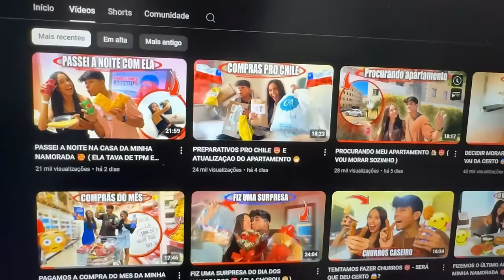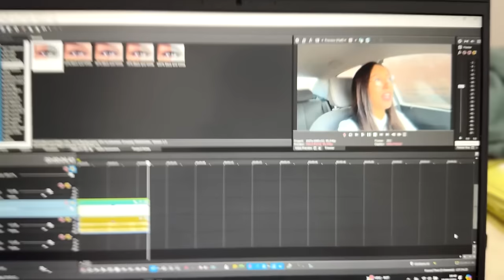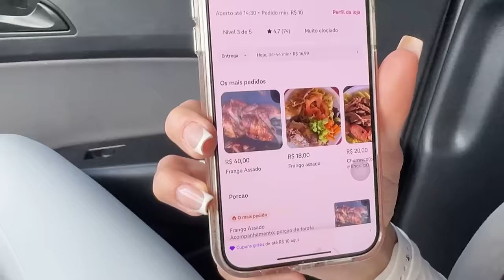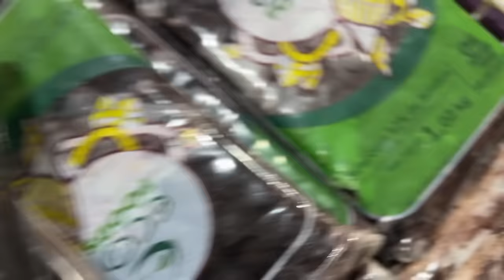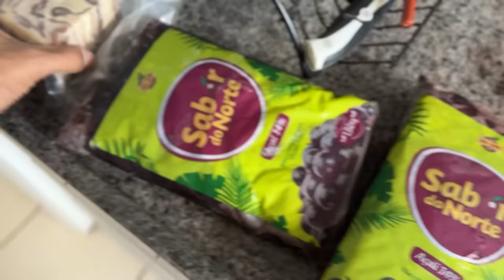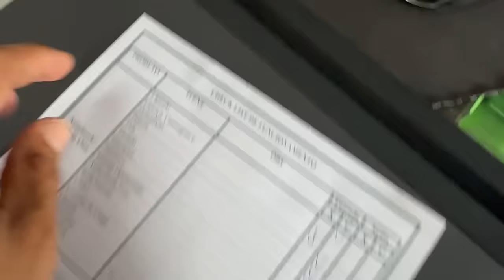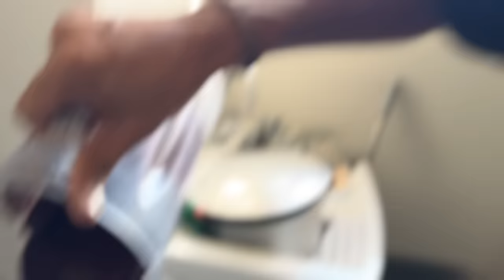FIZEMOS O PRIMEIRO ALMOÇO NA CASA DA MINHA NAMORADA 😍 E ATUALIZAÇOES SOBRE MEU APÊ 😁